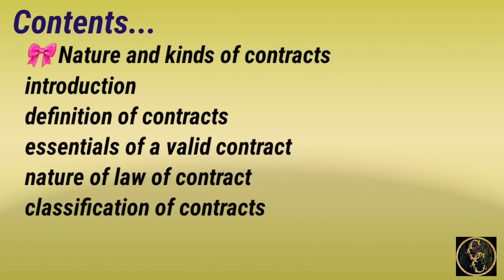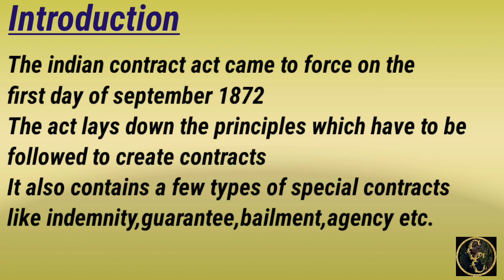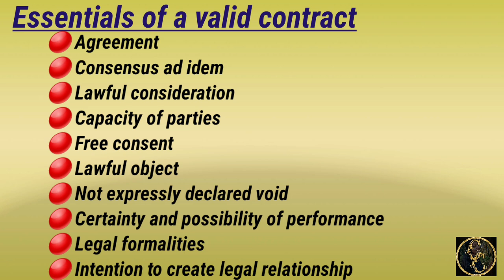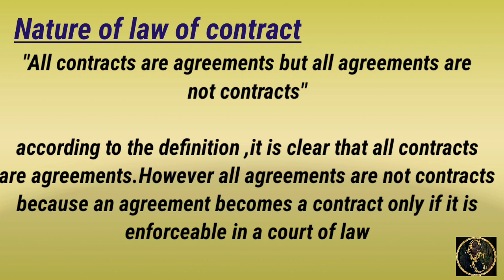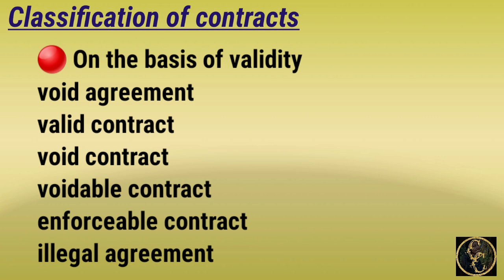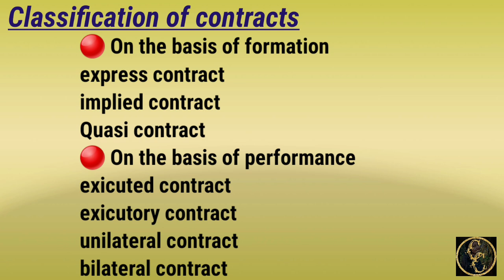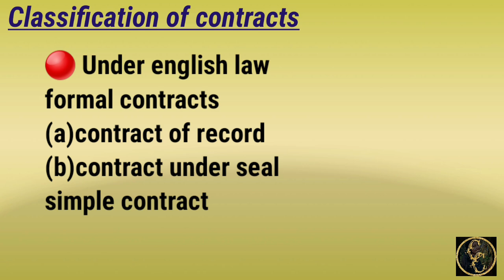Business Regulatory Frame Work || Indian Contract Act || Intro || Commerce Companion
this video discuss about Contract Act of the subject business Regulatory framework for  BCOM students . revision series for 2ed sem bcom students.also useful for other students who want to know about this subject.

business regulatory framework
sem 2
module 1
mg University